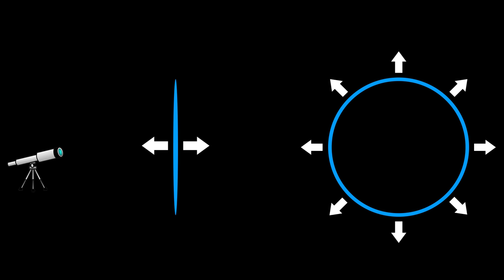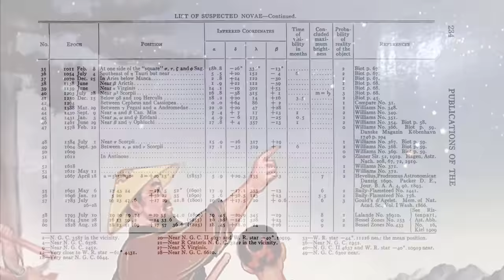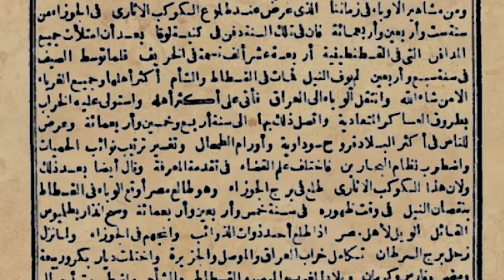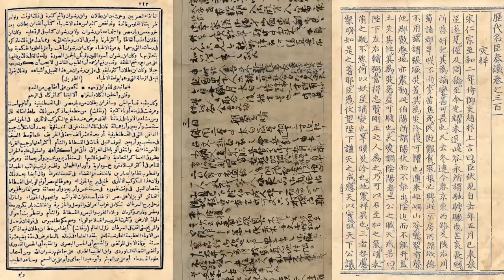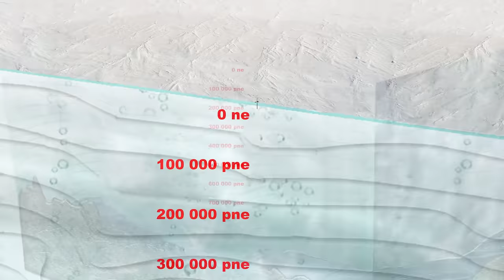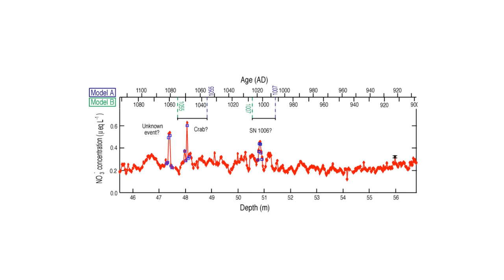Astro SciFun - Tajemnica Kraba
Niezwykła historia zagadki astronomicznej sprzed 1000 lat.